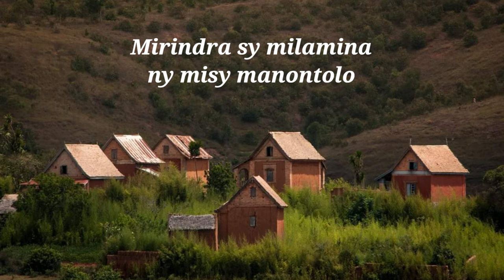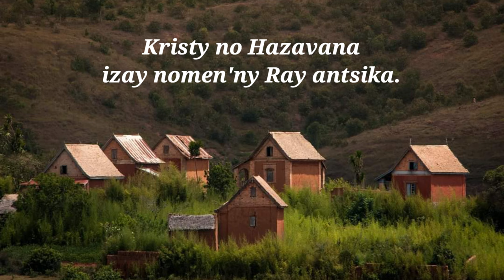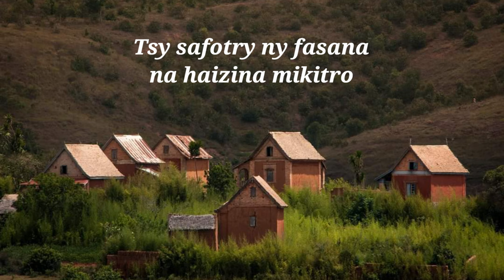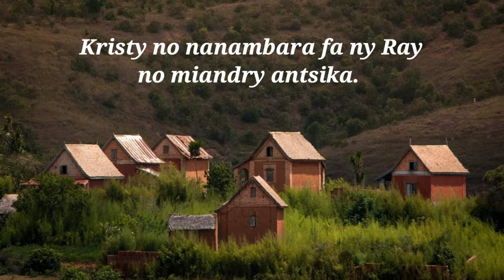Ny Razantsika hendry_Hira Katolika Malagasy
1 Ny razantsika hendry sy lalim-pandinihana
 Nahalala sy niaiky fa mamy 'tony aina!
 Mirindra sy milamina ny misy manontolo
 Mandravaka an'izany...  Somambisamby ihany!
 Kristy no Fiadanana azo antoka ho antsika. (indroa)

2 Ny razantsika hendry sy lalim-pandinihana
 Nahatsapa sy niaiky fa ao ny Zanahary,
 Mpandahatra toavina, fa mandamina hilanto
 Ny lanitra sy tany... Somambisamby ihany!
 Kristy no Hazavana izay nomen'ny Ray antsika. (indroa)

3 Ny razantsika hendry sy lalim-pandinihana
 Nankamamy sy niaiky firaisan-kina mafy:
 Tsy ala ny hazo tokana, ka miara-misalahy,
 Tsy hisy hanoha riana... Sombambisamby ihany!
 Kristy no nandefa ny Fanahy hiraisantsika. (indroa)

4 Ny razantsika hendry sy lalim-pandinihana
 Nanantena sy niaiky Fanahy tsy ho faty,
 Tsy safotry ny fasana na haizina mikindro
 Ka afaka mitahy... Sombambisamby ihany!
 Kristy no tena Aina sady santatra ho antsika. (indroa)

5 Ny razantsika hendry sy lalim-pandinihana
 Naminany lalandava fihaonambe mitohy;
 Satria ny faniriany tsy hisara-mianakavy
 Tsy lefy tao am-pony... Somambisamby ihany!
 Kristy no nanambara fa ny Ray no miandry antsika. (indroa)